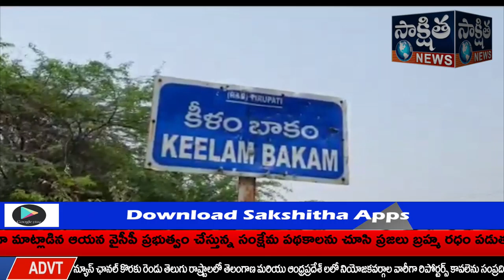ఎన్నికలు బహిష్కరించిన కిలంబాక్కం గ్రామ ప్రజలు..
నగిరి నియోజకవర్గం, నిండ్ర మండలం లో జరుగుతున్న జడ్పిటిసి, ఎంపిటిసి ఎన్నికలు లో భాగంగా చవరం భాకం ఎంపీటీసీ పరిధిలోని కీళం భాకం గ్రామం కు చెందిన 176 ఓటర్లు తెలుగుదేశం పార్టీ అధ్యక్షుడు చంద్రబాబునాయుడు పిలుపుమేరకు ఎన్నికలను బహిష్కరించారు

   గ్రామంలో  అధికారుల పిలుపుమేరకు ఇప్పటివరకు ముగ్గురు ఓటు హక్కును వినియోగించుకున్నారు

       ఓటు హక్కు హక్కును ప్రతి ఒక్కరూ
వినియోగించుకోవాలని కీళం భాకం గ్రామంలో ఎమ్మార్వో, ఎంపీడీవో,  సర్కిల్ ఇన్స్పెక్టర్ కలసి  గ్రామంలో ప్రతి ఒక్కరిని సంప్రదించి మీ ఓటు మీరు వినియోగించుకోవాలని కోరారు. అయినా గ్రామస్తులు మా నాయకుడు మాటకు కట్టుబడి ఉన్నామని ఆయన పిలుపు మేరకు తామంతా ఓటు వేయడం లేదని వేసేవారు అడ్డుకోవడం లేదని గ్రామ పెద్ద వెంకటేశ్వర్లు నాయుడు తెలిపాడు